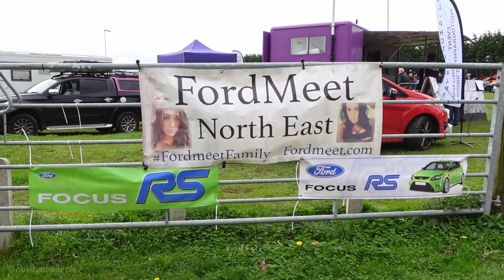FORD Cars at FORD MEET at Squires SEPTEMBER 2023 Fords in the Field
FORD Cars in the Field at Squires FORD MEET.
I tried to get around every car in the field for FORD MEET at Squires SEPTEMBER 2023, plus a few of the late arrivals.

Motor World is the home of the world's biggest and best automotive parts, car care, and homecare brands. Over 70,000 products, from car care to car parts.